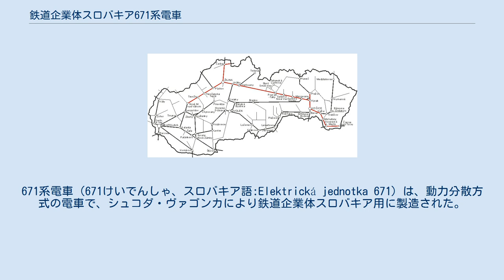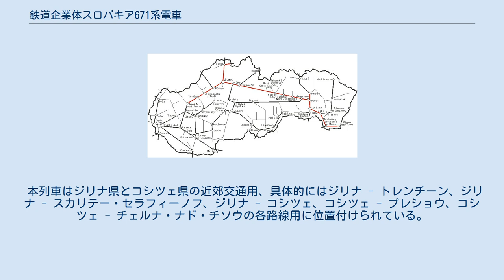鉄道企業体スロバキア671系電車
671系電車（671けいでんしゃ、スロバキア語:Elektrická jednotka 671）は、動力分散方式の電車で、シュコダ・ヴァゴンカにより鉄道企業体スロバキア用に製造された。
 2008年、鉄道企業体スロバキアが地域輸送用の2両編成10本購入の公開入札を宣言した。
コンペに勝ったのはシュコダ・ヴァゴンカ会社で、契約が2008年12月30日にサインされた。
契約によると、最初の編成は契約サイン後から18ヶ月で納入、最後の編成は47ヶ月で納入されることになっていた。
 最初の編成のお披露目会は2010年2月5日に会社構内で行われた。
この時に列車に与えられた名前はヤーノシークである。
2010年5月27日、列車がジリナ - ヴァリーン間の路線での最初の試験運行を終え、次の日にジリナの鉄道駅で一般に公式発表された。
次の試験運行は2010年10月23日 - 30日に完了した。
スロバキア共和国国土交通省の決定により、列車は2010年12月1日より運行を承認され、通常運行は2010年12月12日に始まった。
 一編成は動力車671形、中間車071形、制御車971形から構成される。
最高速度は160km/hで、直流3kV、50Hz 25kVの両方の電化方式で運行できる。
列車のソリューションは、チェコ鉄道が運用している直流用の471系を元にしている。
 車体はアルミ素材で作られた。
駆動は誘導電動機で行われ、電力制御はIGBTトランジスタを用いた半導体方式で行われる。
電気設備は回生が可能である。
 客席は2+2列配置で、空調つきである。
471系との違いは全ての座席が2等車である点である。
一編成に、全部で固定座席289席と折り畳み席18席が配置されている。
車内はカメラシステムでモニターされている。
動力車と制御車には、車いす客の乗車用の渡し板も置かれている。
 本列車はジリナ県とコシツェ県の近郊交通用、具体的にはジリナ - トレンチーン、ジリナ - スカリテー・セラフィーノフ、ジリナ - コシツェ、コシツェ - プレショウ、コシツェ - チェルナ・ナド・チソウの各路線用に位置付けられている。